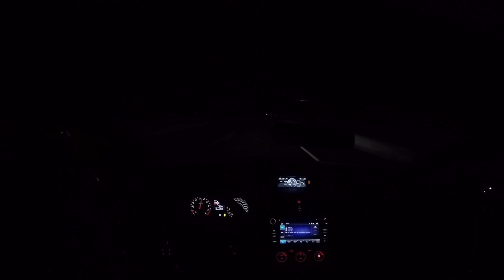2020 Subaru STi - Stage 3 - Cabin Sound - Night Drive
A 15 minutes video of driving the STi, by night, so you guys can hear the sound of the car from the inside.

My next video will probably be upload on January 7 or 8. It will be a video of the STi getting Dyno Tune at Lachute Performance.